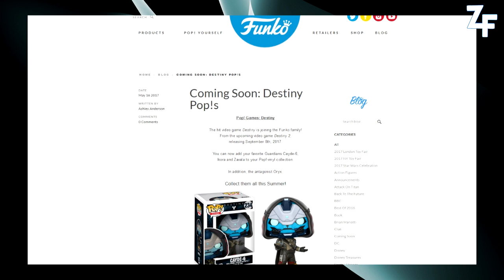[DESTINY] DES FIGURINES FUNKO POP EN APPROCHE !!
★ Enjoy, Life Is Just A Game ! ★